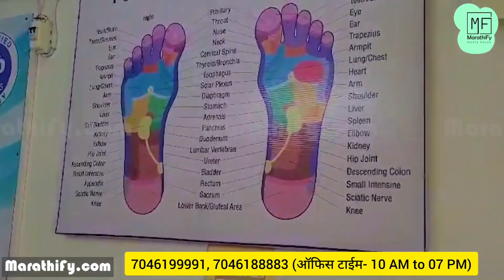रोज 7 हजार मिळवून देणारा बिझनेस🔥New Marathi Business Idea 2023 | Kansya Thali Manufacturer Wholesale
Kansya Thali Manufacturer Details-
R P ENTEEPRISE

S 112 ABHISHEK 3, NEAR HARIPURA, ASHARWA, AHMEDABAD, 380016 GUJRAT

KANSHYATHALIFOOTMASSAGE MACHINE
# KANSHYATHALI FOOT MASSAGE MACHINE MANUFACTURERS
KANSHYATHALI FOOT MASSAGE MACHINE WHOLESALERS
KANSHYATHALI MASSAGE THERAPY
KANSHYATHALI FOOT MASSAGE THERAPY MANUFACTURERS
KANSHYATHALI FOOT MASSAGE THERAPY WHOLESALERS
KANSHYATHALI MASSAGE CENTER
# KANSHYATHALI  MASSAGE CENTRE MANUFACTURERS
KANSHYATHALI MASSAGE CENTER WHOLESALERS
KANSHYATHALI FOOT MASSAGE MACHINE PARTS
KANSHYATHALI FOOT MASSAGE MACHINE PARTS MANUFACTURERS
# KANSHYATHALI FOOT MASSAGE MACHINE PARTS WHOlSALERS

R P Enterprise
S- 112, Abhishek-3 near. Haripura, Asarwa, Gujrat, Ahmedabad,380016.

✅️ Government Approved company®️
✅️ ISO Certified
✅️ Trade mark registered ™️
✅️ UDYAM registered company
✅️ GST Registered
GSTN: 24AMOPD8317M1ZQ

#10 minute 1 massage
one massage minimum charge 50/- rupees
per day massage 50 to 60
per day income 1 machine
2500/- to 3000/-
Income from one machine in 1 month 90000